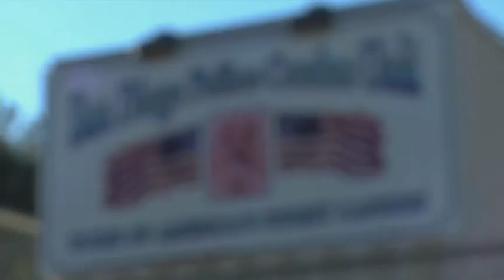Community Spotlight: San Diego Police Foundation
Fox Sports San Diego is proud to honor San Diego Police Foundation as the Community Partner of the Month, presented by Kaiser Permanente. Fox Sports San Diego gets to go behind the scenes with the K-9 Unit of the San Diego Police Department, and learns just how special the bond is between canine and officer.